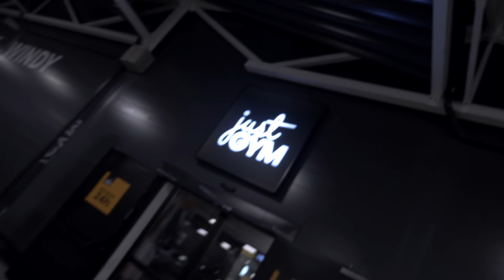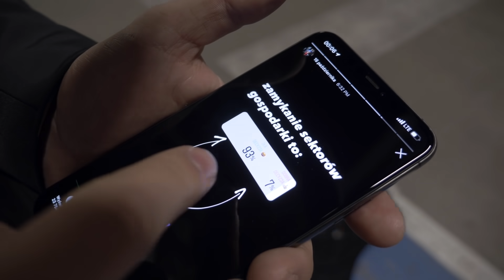SZANOWNY PANIE PREMIERZE...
Szanowny panie premierze... Branża fitness tego nie wytrzyma. Zamknięte siłownie i miejsca do treningu to prawdziwy gwóźdź do trumny dla wielu mikroprzedsiębiorców.

►Kim jest Mariusz?

Mariusz Czerniewicz, wielokrotny Mistrz Polski, Europy i świata w sportach sylwetkowych. Jedyny Polak w historii został uhonorowany tytułem IFBB PRO PHYSIQUE oraz kontraktem zawodowym z IFBB PRO LEAGUE USA.

►Indywidualna współpraca trenerska on-line.

Aby aplikować o możliwość podjęcia indywidualnej współpracy trenerskiej z Mariuszem z zakresu treningu i odżywiania, proszę napisz na prywatnego maila.
Choć nie jestem w stanie zagwarantować miejsca wśród podopiecznych, obiecuje odpisać na każdą aplikację przesłaną na @.